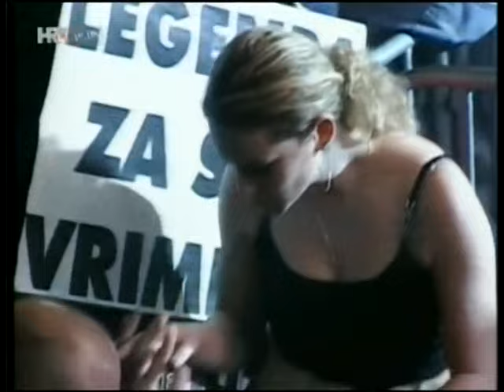KONCERT MIŠO KOVAČ - 40 GODINA KARIJERE